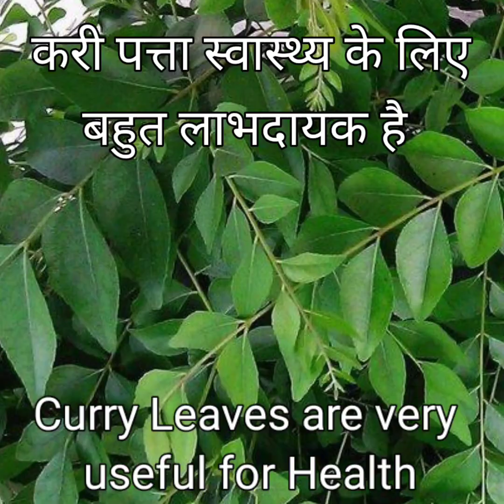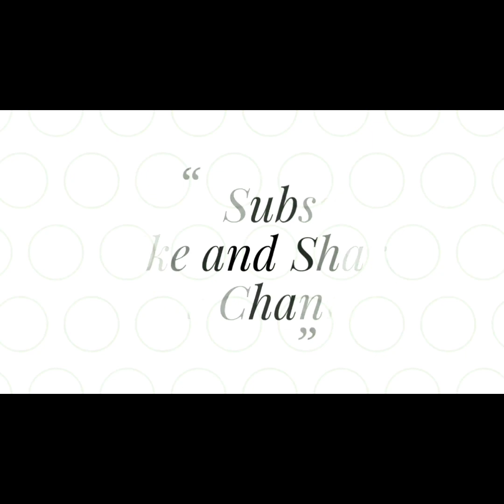करी पत्ता को बालों पर इस्तेमाल करें और इसका चमत्कारिक असर देंखे | Curry Leaves for Hair growth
Hello Friends,
Very effective home remedy for hair fall and hair growth. please try this home remedy and share your comments.

Ingredients:-

Content cover in video:-
Home Remedy for hair fall
home remedy for hair growth
soft hair home remedy
silky hair home remedy
shining hair home remedy
balo ko jhadne ae rokne ka gharelu tarika
balo ko badane ka gharelu nuskha
balo ko silky karne ka gharelu nuskha
balo ko soft and silky kaise karen
balo ka jhadna kaise roken
balo ko lamba kaise karen
balo ko lamba karne ka tarika
balo ko lamba karne ka upay
Diclaimer-
This video is made only for general informational purpose. Always seek the guidance of doctor or health professional. Viewers are subjected to use these informations at their own risk. This channel is not responsible for any harm..